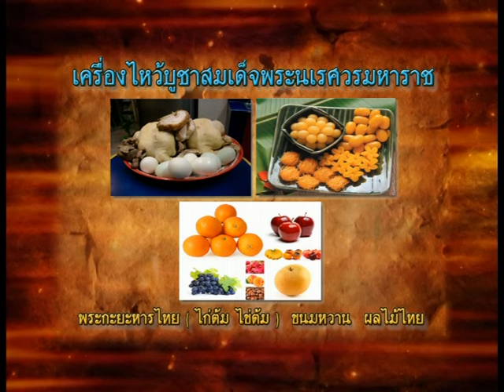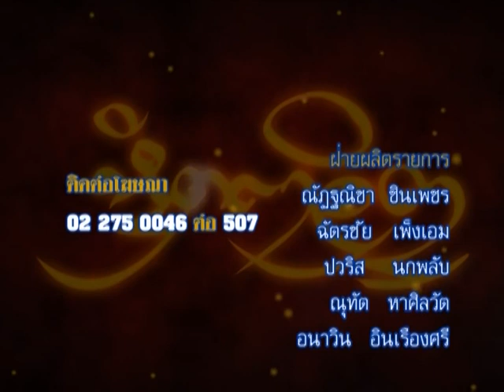รายการหัตถจิต | 28/05/58 | EP 4/4